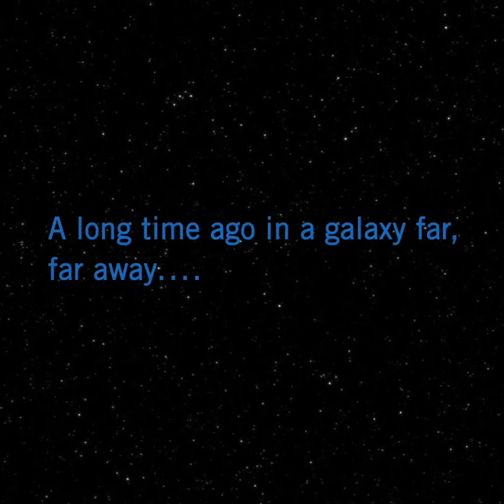Star Wars : Solo A Star Wars Story review and discussion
Trying to communicate to Han, Lando or Chewie aboard the Falcon to no avail, I decided to discuss the earnings for the movie and my thoughts about the movie. No spoilers.

Above is a link to Amazon. It is the Amazon Firestick. Instead of cable, this could be your answer. You can get whatever you want from the site besides the firestick.

Support.